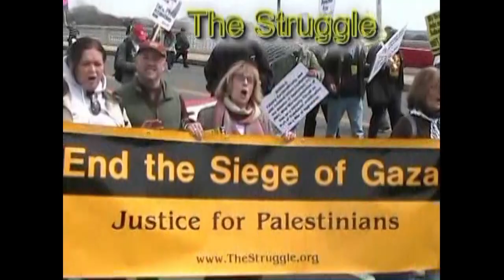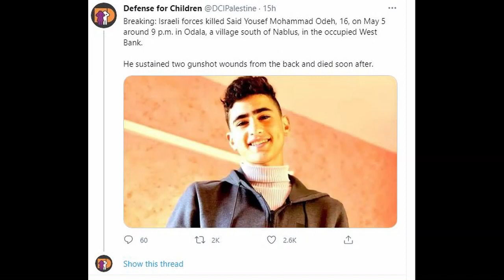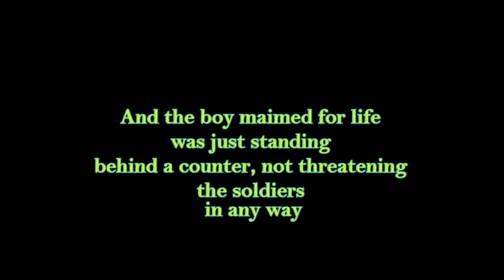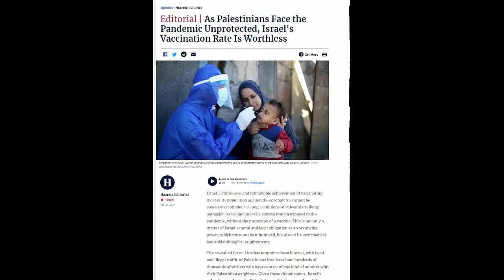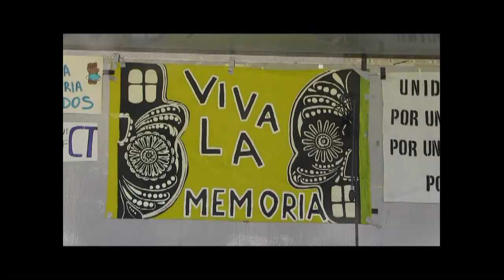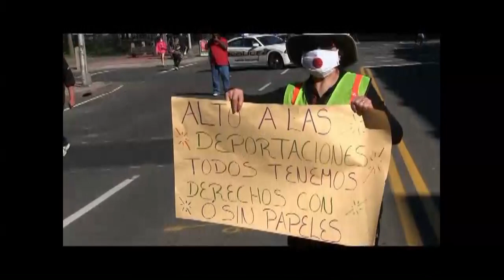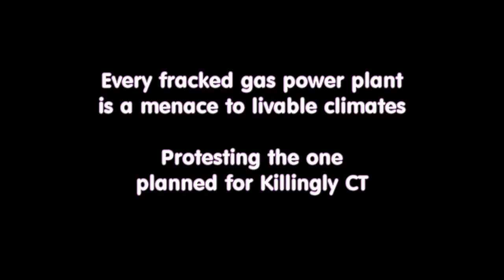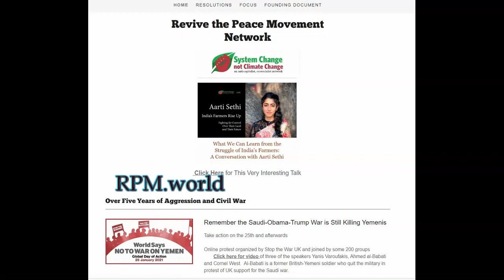Behind the Killing of Lokman Slim - The Struggle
The assassin of Slim in Lebanon was trying to do more than kill one man, interview with Nidal Betare *** Israeli settlers set fields on fire *** Palestinian killed at 16, shot in the back *** Mayday march for immigrants in New Haven, CT 5/.1/21 *** interview with Barbara Fair answering cost objections to SB 1059 which would end solitary confinement *** program #900